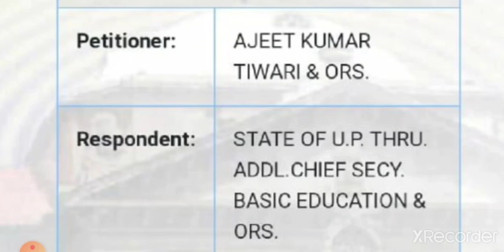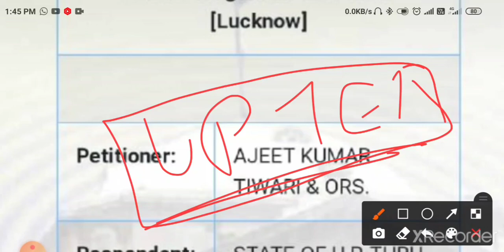uptet पर कोर्ट का फैसला /छात्रों की हुई जीत /uptet court case/uptet court case update/nios deled